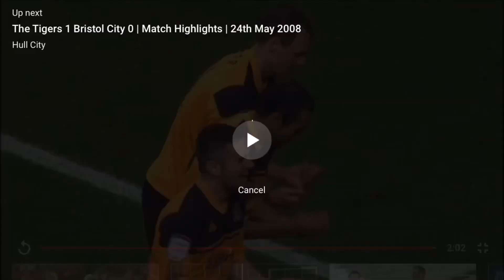Hull City’s last 10 Goals against Leeds United